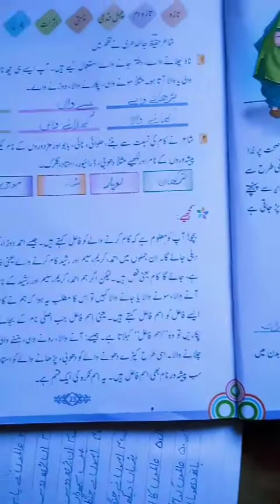Class 5th Urdu